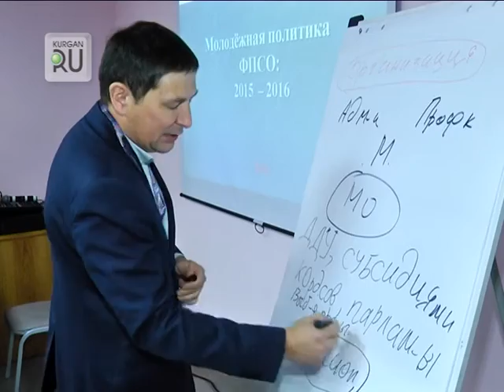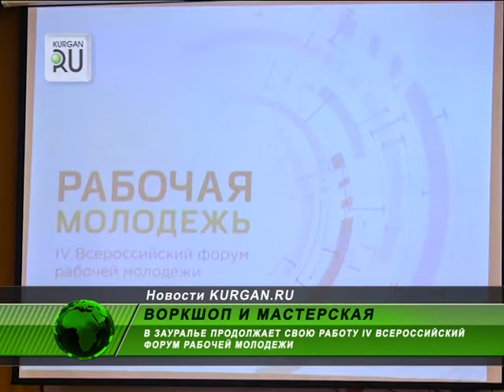Побывали на воркшопе. Участникам форума рабочей молодежи рассказали, что такое WorldSkills Russia